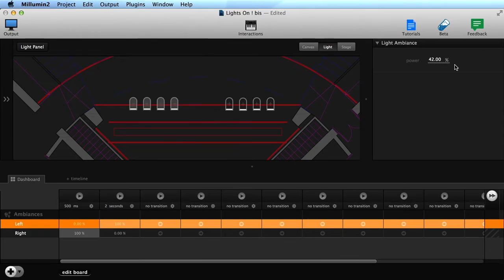Millumin Stage Lights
Millumin is a standalone Mac OS X app that manages video on stage for theaters, video mappings and interactive installations. It interfaces in real-time with the After Effects comp via a free supplied plugin.